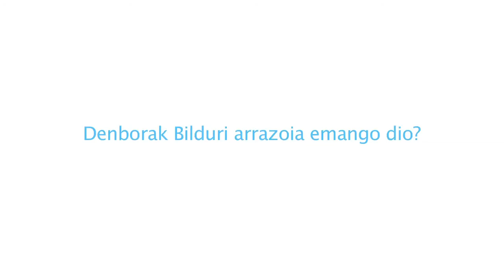Denborak arrazoi emango dio Bilduri? (Iñaki Errazkin 2/2)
ZuZeu orainkari digitalean argitaratutako elkarrizketa.